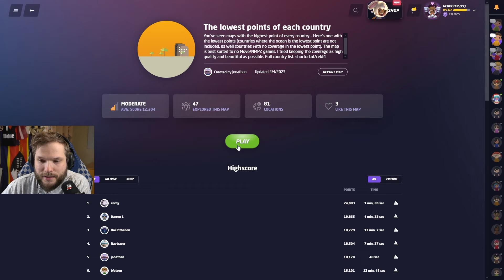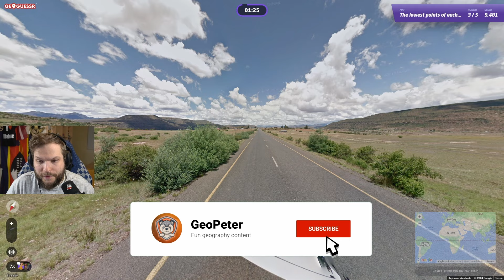Guessing the LOWEST POINTS of the countries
In this play-along GeoGuessr video, I am trying out another map - The lowest points of each country! These locations won't be the ones you typically get in GeoGuessr! I hope you enjoy it!